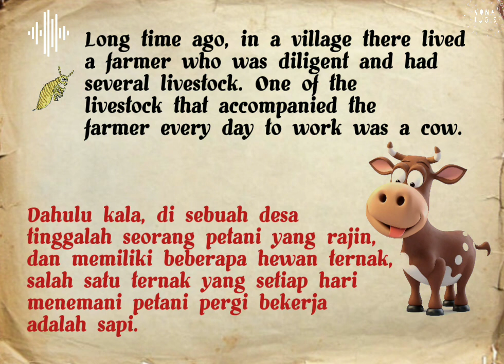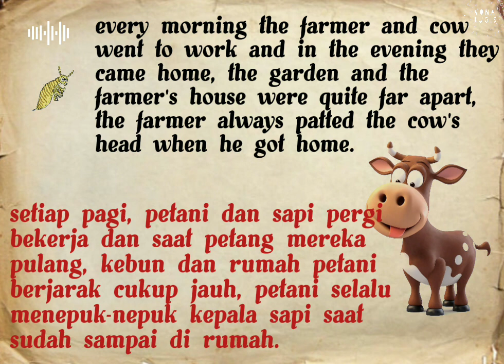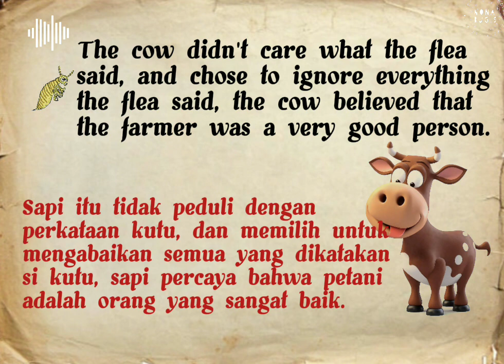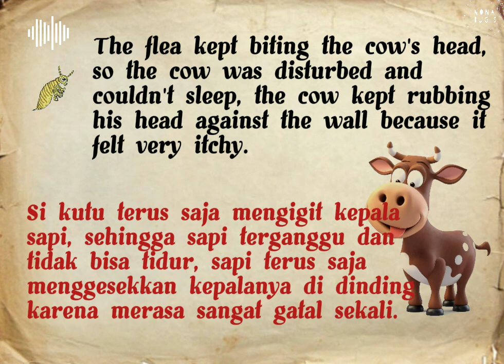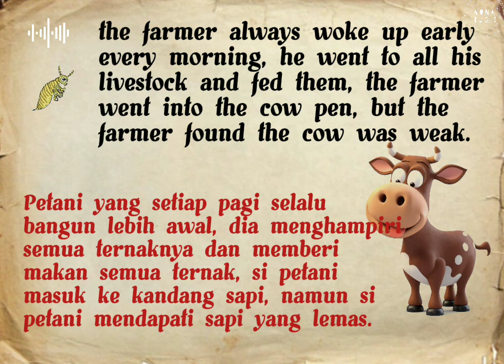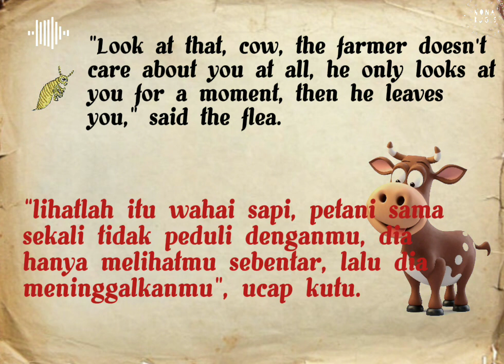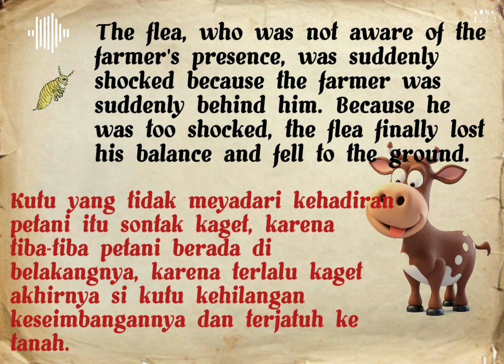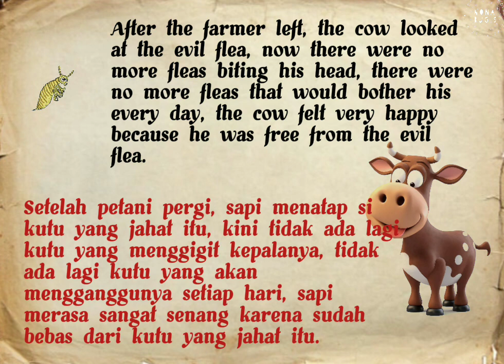Learn English Through Story || Cow and Flea || Bilingual (English & Indonesian)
📢 The Story Of The Cow & The Flea

READ, LISTEN, PRACTICE and PRACTICE, to be understood.

There is no effective method of learning a new language except "Perseverance".

Start listening to light and easy stories to improve your listening, reading, speaking and pronunciation skills.

Please, learn English or Indonesian from something you enjoy.
don't force yourself,  but look for the best method and enjoy the learning!!!